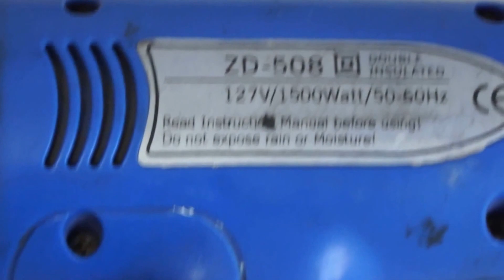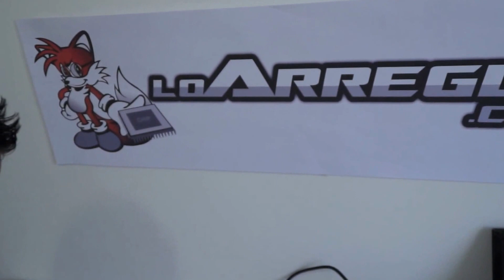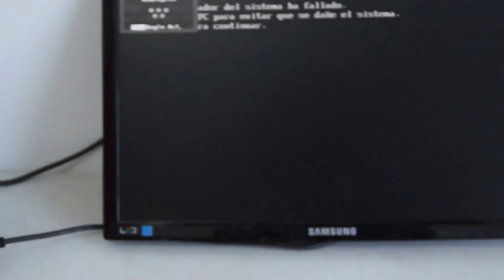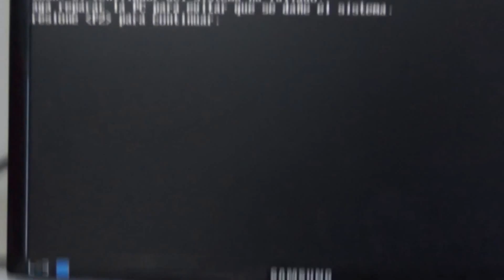Reparacion motherboard de pc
como reparar  una motheboard de computador de escritorio con problemas video,calentamiento del chip de video
dale un me gusta o no es muy facil